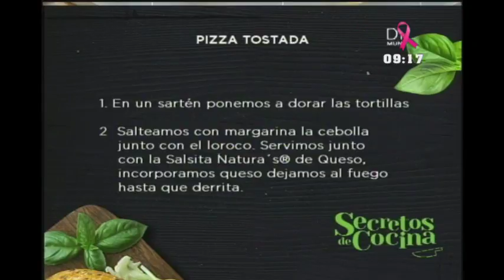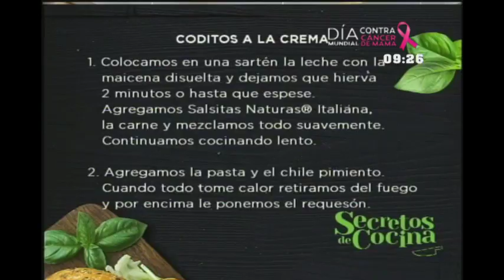Secretos de Cocina: Programa del 5 de Octubre de 2018